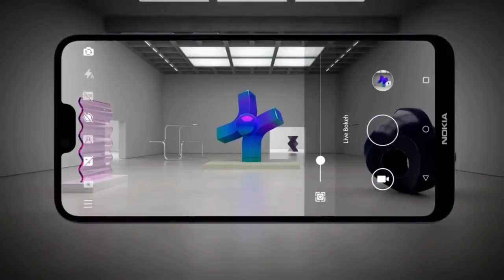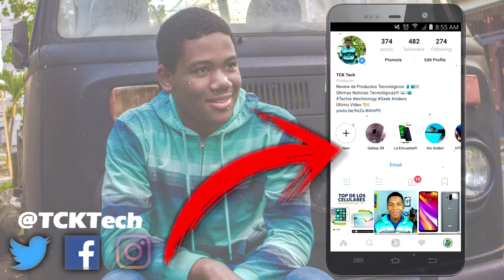Nokia X6 Un Diseño Sorprendente!!! (Caracteristicas)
Nokia X6 Todo lo que debes de saber acerca de este increible Smartphone!